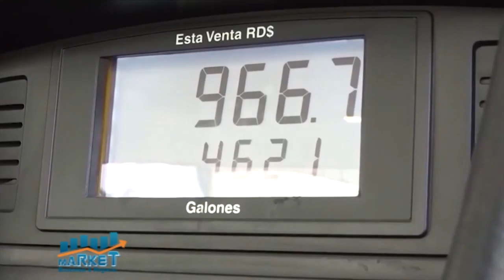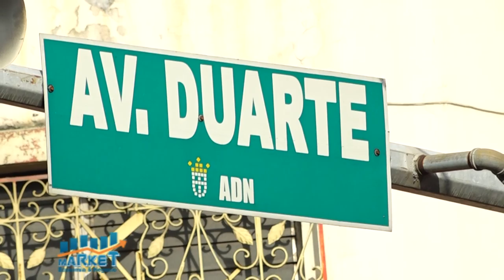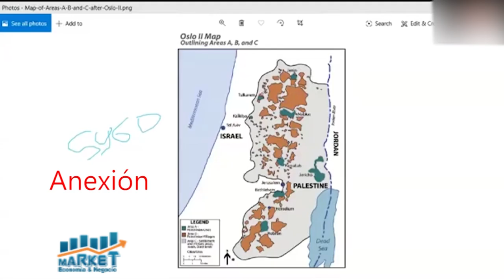Market, Economia y Negocios, 22 de marzo 2021, B-1